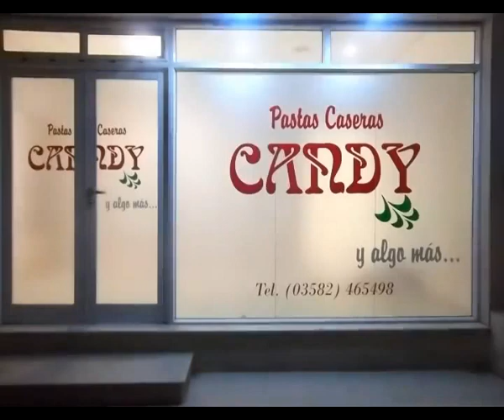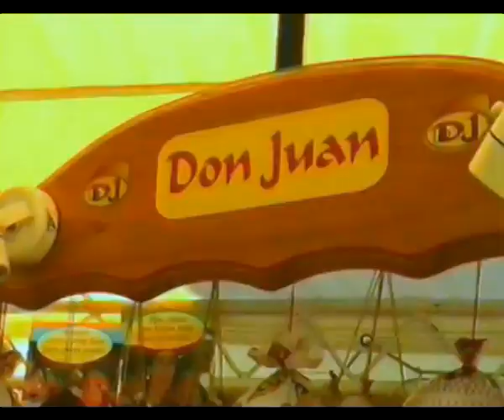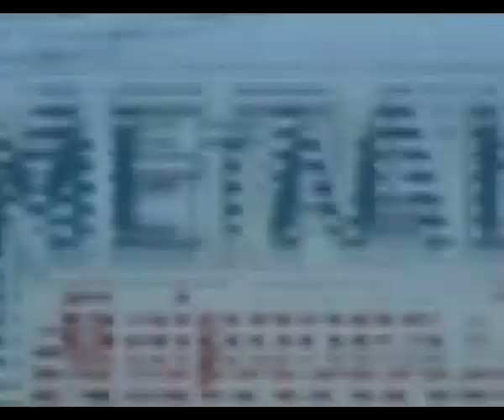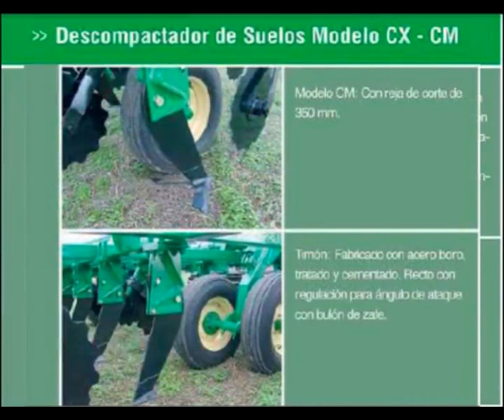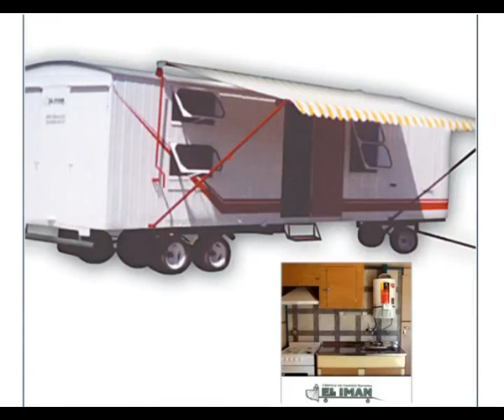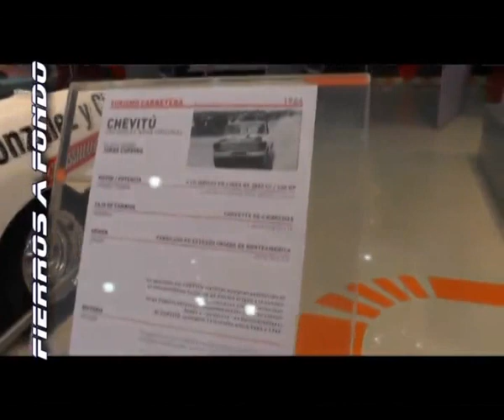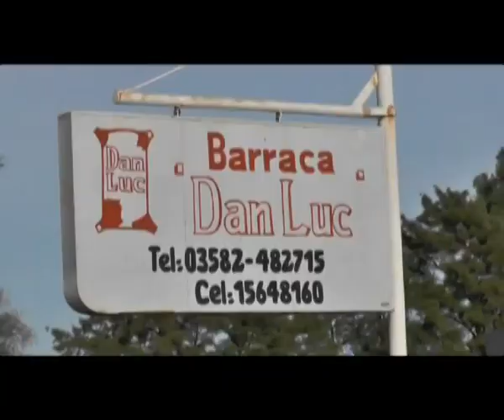Fierros a Fondo Formula Bulnense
4ª Fecha Peñarol Formula Bulnense